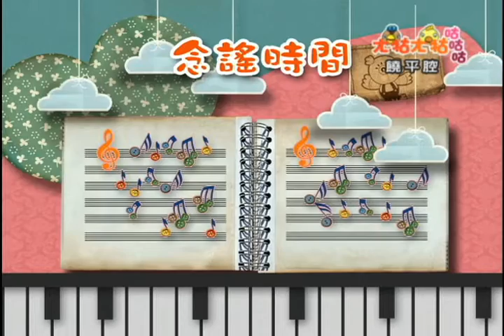ㄤ牯念謠時間：種子問（饒平）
ㄤ牯ㄤ牯咕咕咕
念謠時間：種子問

種子問
芽可以發嗎
葉可以長嗎
花可以開嗎
果可以結嗎
泥土說 不可以
你必須先生根